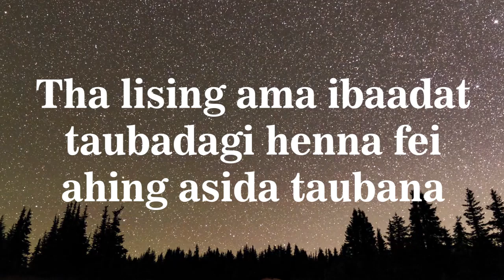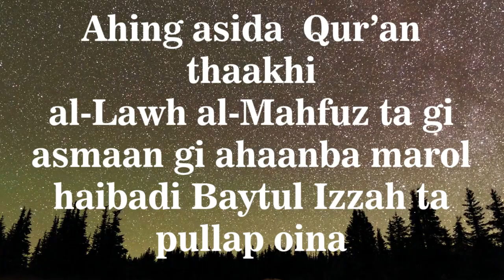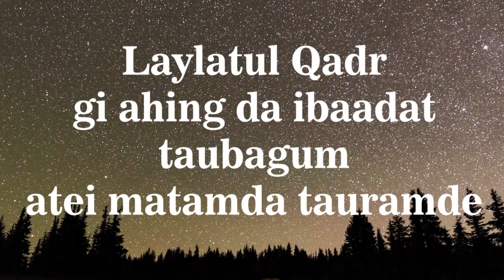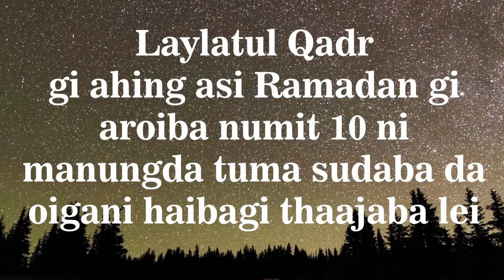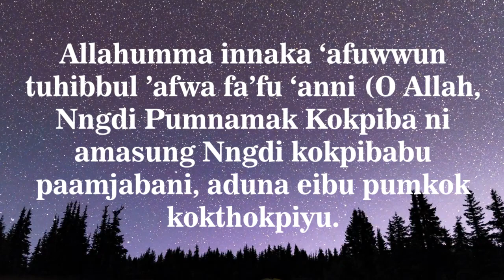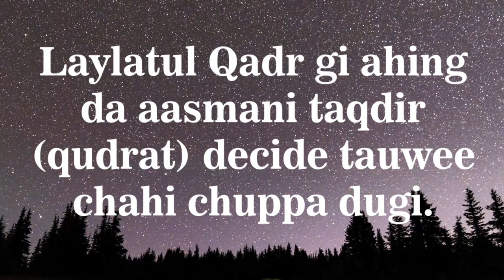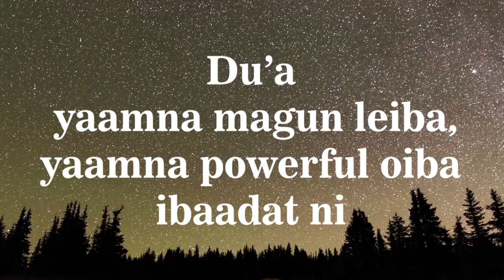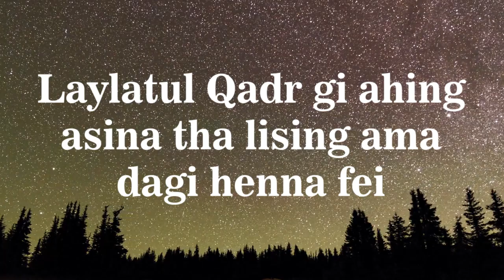Laylatul Qadr gi Ahing | Sab e Qadr | Tha 1000 dagi henna magun leiba ahing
Laylatul Qadr gi Ahing | Laylatul Qadr | Sab e Qadr | Tha 1000 dagi henna magun leiba ahing

Video asida ahenba, awaatpa, asoiba pumnamak Allah Ta'ala ngakpiba oisanu.

Miyaamna asoiba thengnabirabasu haibirak u chumthoknabagi tanja pibiyu.

In these videos, I am trying to encourage people to be on the right path, be a good human being, submit the will to God (Allah) only